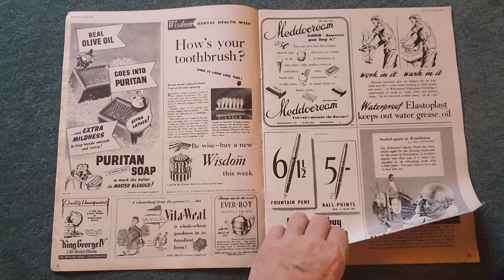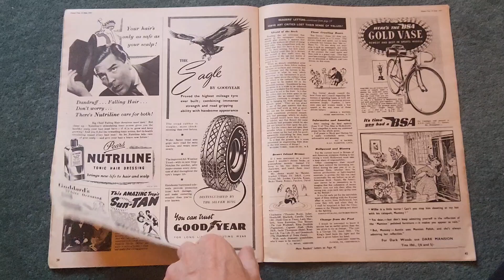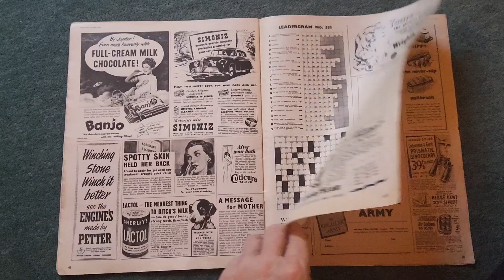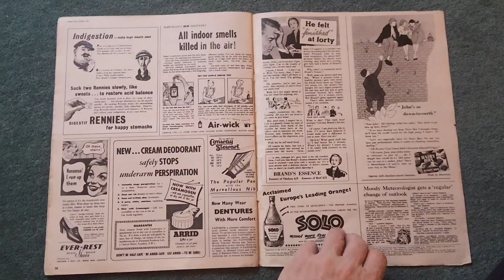Picture Post Magazine june 30th 1951